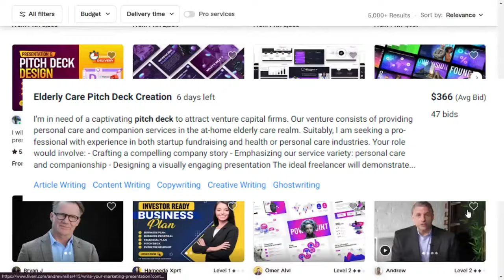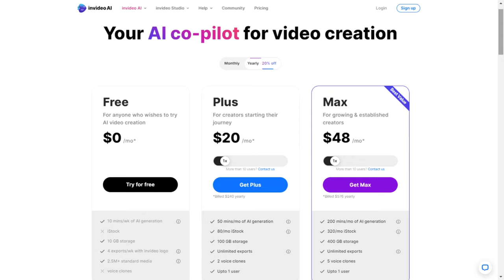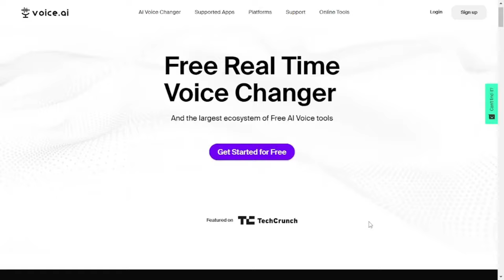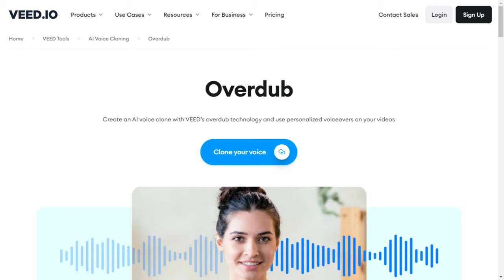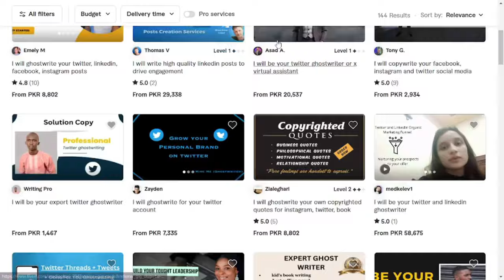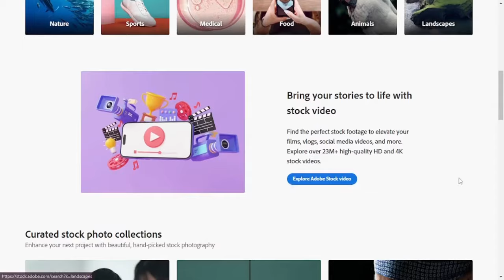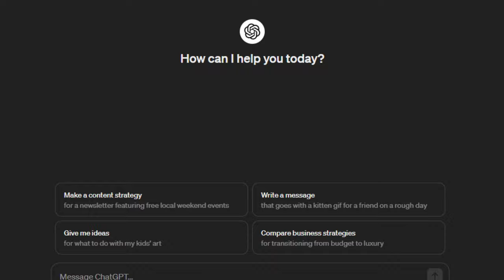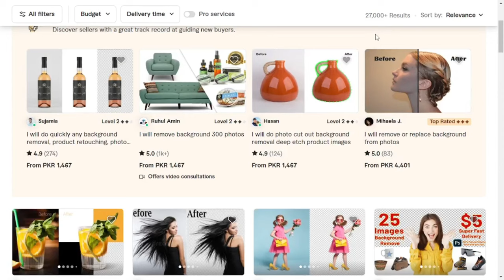15 ChatGPT and Other AI Side Hustles to Make Money Online in 2024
In this video we will go over 15 different AI SideHustles can anyone can start to make money from the comfort of your home. From chatbots like ChatGPT to ai art generators like Midjourney & Dalle, generative AI is spurring new ways to make money. Freelancers are grabbing on this opportunity and make 6 figure income from these gigs throughout the year.